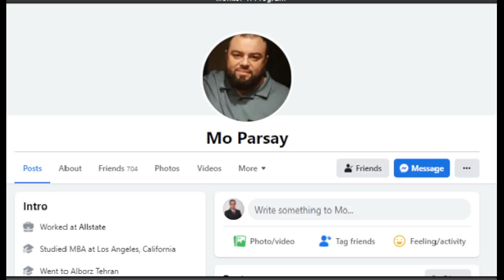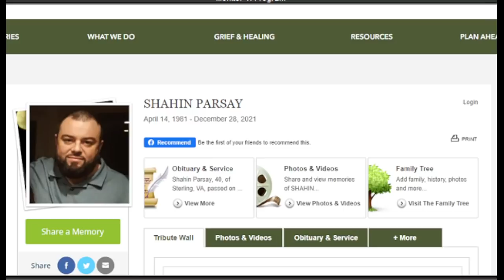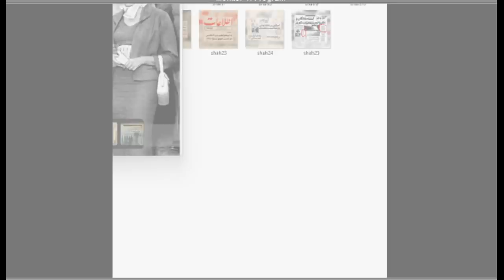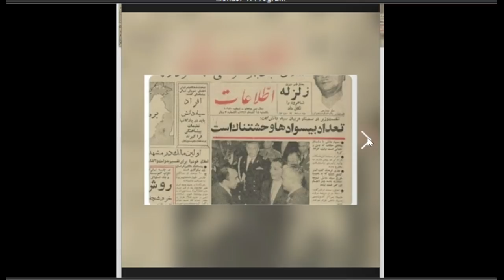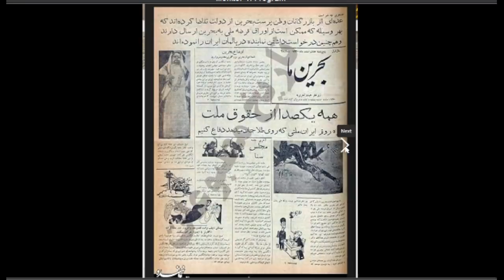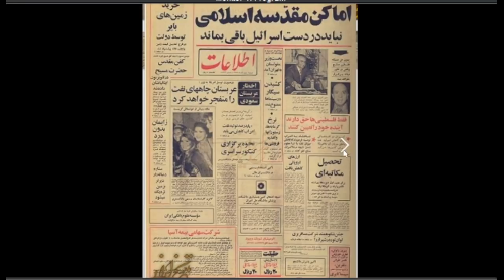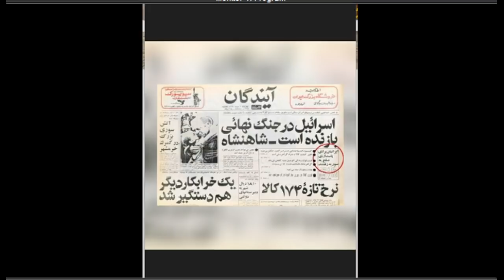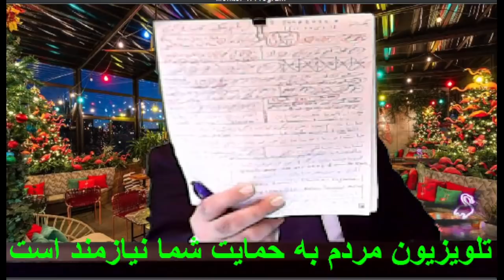Sorbi 2022-01-02 * Persian TV * Mardom TV usa * ​سربی با مردم ​